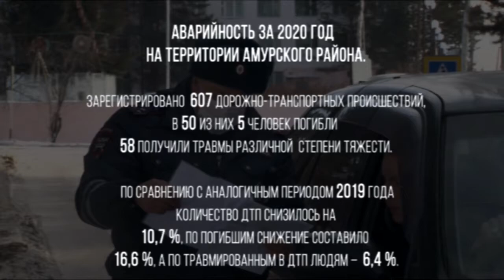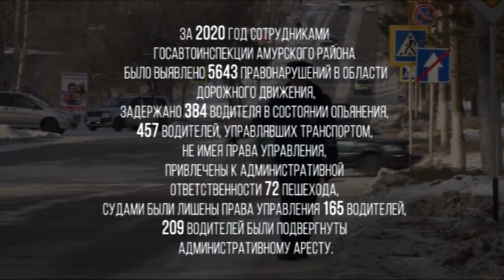Телеканал Амурск - Аварийность за 2020 год в Амурском районе